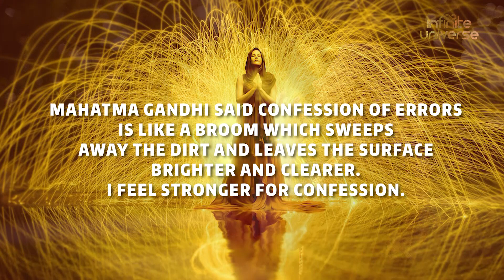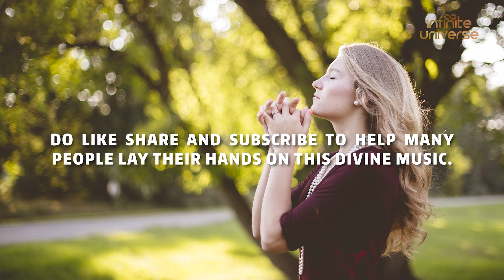How Fearless CONFESSIONS-Magically Manifest-Abundant Temple of Money- 13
Infinite Universe
The diametrical opposite of doubt is the blind faith of dogma which is the basis of belief. For the believers, doubt is not a virtue but a weakness, a disease which has to be cured - Anonymous .

Mahatma Gandhi said Confession of errors is like a broom that sweeps away the dirt and leaves the surface brighter and clearer. I feel stronger for confession.
We are going to talk in this meditation about Confessions and Manifesting all our Desires
Wealth. Health, Prosperity, Happiness, Joy, and anything we Passionately Desire. This Meditation for Magical Manifestations has been designed with very special Divine music at 60 bpm - 60 beats per minute to blend with your breathing to give extraordinary benefits.

Let us look into Confession. It is a very personal inner matter. Perceptions of different cultures and societies create sets of different belief systems. Reality is far from religion.

Our minds are programmed and conditioned by the parents, teachers society, religion, from the day we are born. We are raised to be God-fearing instead of God-loving.

Fear is used to plant the beliefs in the minds of people to control them psychologically. We are body-mind natural biological computers and can be easily programmed. Many of the old beliefs do not serve us today but we still hang on to these beliefs. They are so strongly ingrained in our
subconscious mind that it is difficult to change these.

We get into the trap of right or wrong. We are programmed and conditioned to grow up and live with an old belief system.

When an authority figure says something people can immediately banish their fears
doubts and obsolete beliefs. We are made in the image of God. God is in me, I am in God.

Times have changed. Now is the modern age of technology internet, information, and knowledge. Obsolete beliefs must fall and new ones created which serve us today.

However, we being humans engaged emotionally with society are constantly reminded of the beliefs of wrong or right.

Fear sucks and drains energy. So let us confess in a new way without fear and clear and brighten our hearts and minds. Knowing that you (God) and I are one. I humbly confess harboring the negative limiting, self-defeating thoughts, beliefs, and fears.

Knowing myself to be ignorant – I urge you O Divine Lord, Bestow upon me Strength, Wisdom, and Knowledge, taking away all my fears given by the belief systems of the man-made society.

Creation comes from desire. Desire is the essence of the Universe. We have the right to desire and aspire and Manifest all our Desires which are useful for us and the World. While we rise upwards, It is our foremost duty to help people to become affluent and celebrate Life.

Do not play this Music while driving or operating any machines.

©️ Copyright of Prince Fleming Credits Ltd

Image Credit: Stockrush